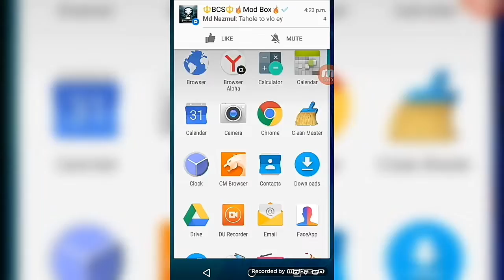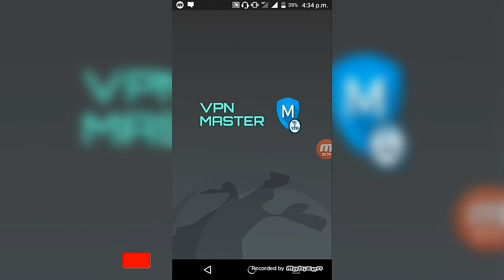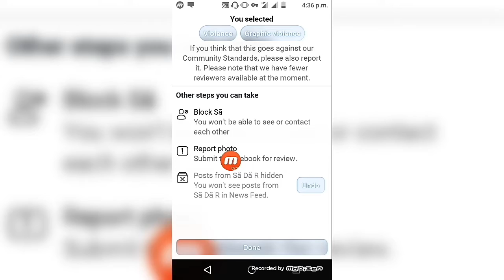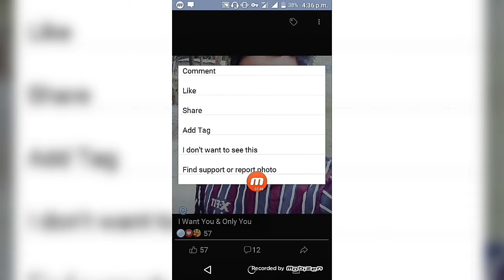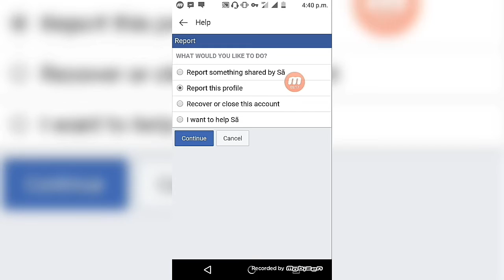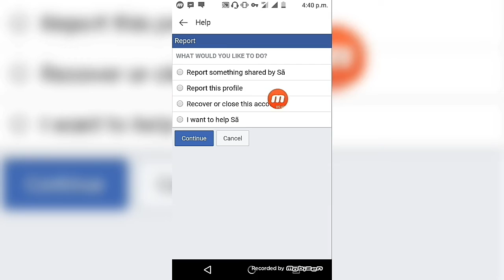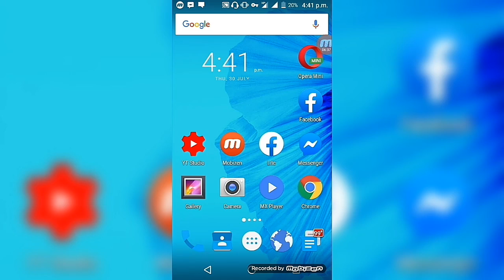How to Professional Dangerous Report || 1 Report Facebook Account Remove || BY Kausar Tech BD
Hello Friend
-Iam Kausar
-My Channel Name is Kausar Tech BD
-this video is How to Professional Dangerous Report || 1 Report Facebook Account Remove || BY Kausar Tech BD

ভিডিও‌ টি ভালো লাগলে 👇
লাইক,কমেন্ট & শেয়ার।👈
পরবর্তী তে কি ধরনের ভিডিও চান অবশ্যই কমেন্ট এ যানাবেন।